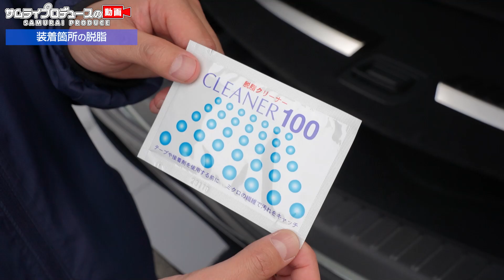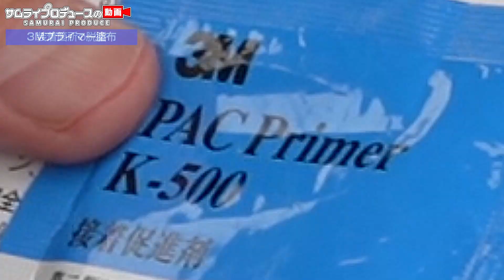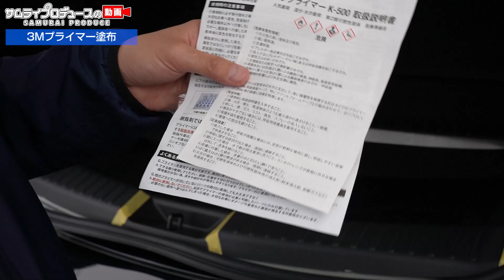【新型CX-5】CX-5 KF系後期専用カスタムパーツラゲッジスカッフプレートの取り付け方法を解説します！【CX-5カスタム】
新型CX-5 KF系後期型専用設計のトランク内部ラゲッジエンドの樹脂部分に装着する保護パーツです。
トランクへの荷物積載時の汚れや傷からしっかりと車体ガードするマストアイテムです。
保護だけでなく、デザインにもこだわりドレスアップ効果も抜群！
カラーはシルバー、ブラックの2色を用意しており、お好みのカスタムが可能です。
素材には耐久性に優れた高品質ステンレスSUS304を採用しており、末永くお車と一緒にお付き合いいただけます。
取付は裏面に装着済みの両面テープで張り付けるだけで簡単！

■サムライプロデュース：愛車ブログみんカラ

0:00 オープニング
0:16 商品の開封
0:46 前期型と後期型の違い
2:26 取付前準備
2:59 取付位置の解説
3:56 位置のマーキングと保護
6:02 装着箇所の脱脂
7:50 3Mプライマー塗布
9:36 パーツの取り付け
12:10 パーツの圧着
14:00 パーツの固定
18:15 最後の仕上げ